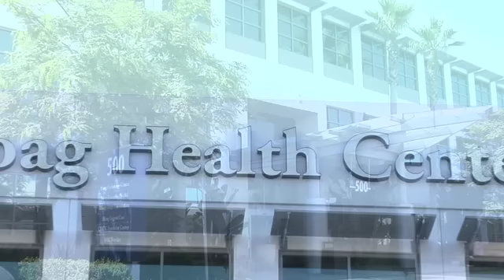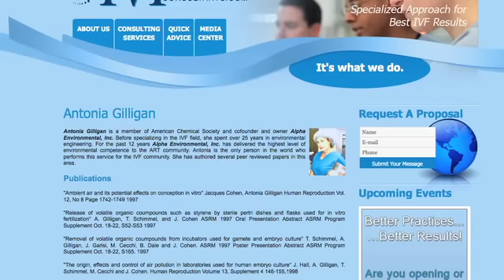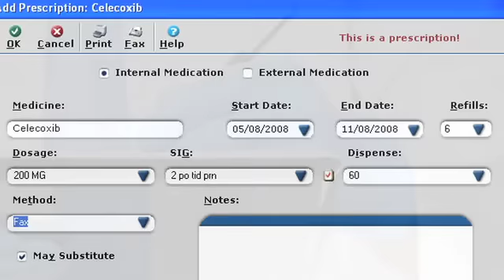HRC Newport Beach Fertility Clinic Facility Tour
HRC Newport Beach Fertility Clinic Facility Tour. Four fertility doctors serve patients at the fertility clinic in Newport Beach. Mickey S. Coffler, MD, FACOG; N. Edward Dourron, MD, FACOG; Jane L. Frederick, MD, FACOG; and Daniel A. Potter, MD, FACOG, diagnose and treat patients for a wide variety of conditions that result in infertility, such as endometriosis, menstrual abnormalities, ovulatory dysfunction, polycystic ovarian syndrome (PCOS), and polyps and fibroids. The fertility doctors at the Newport Beach fertility clinic use the most advanced reproductive technology and fertility treatments help patients achieve their family-building dreams.